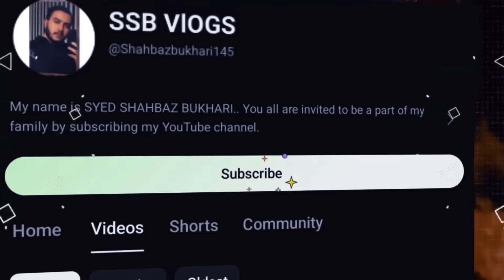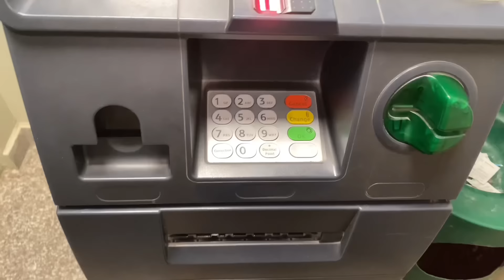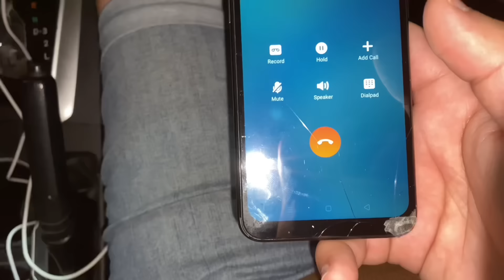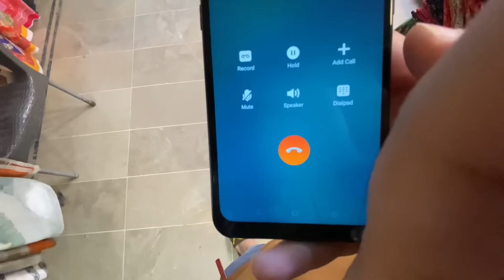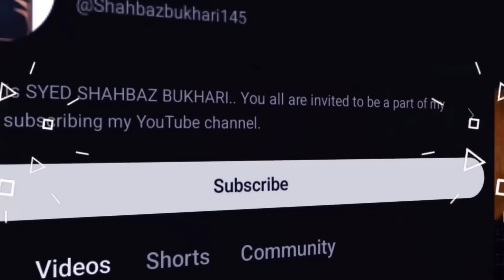Eid ki shopping karny market gay🛍️| Komal market mai gum ho gai 😨| mujhy boht gussa aya😡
Eidi ki shopping k doran komal market mai gum hogai…